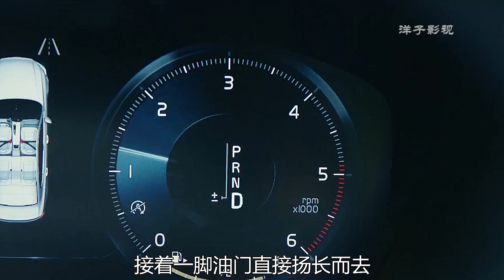没穿内裤的男人拦下女人,敞开衣服一脸的坏笑,女人直勾勾看着他